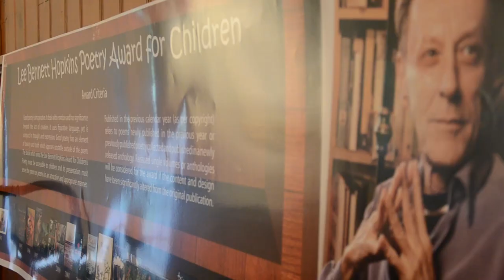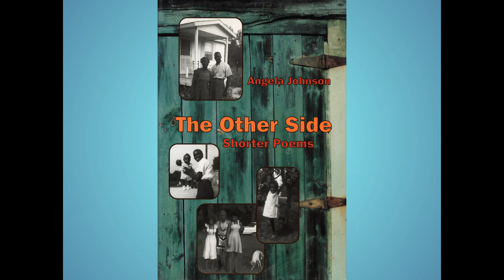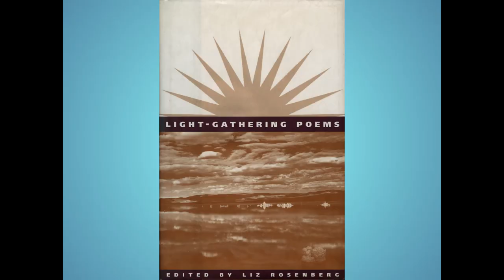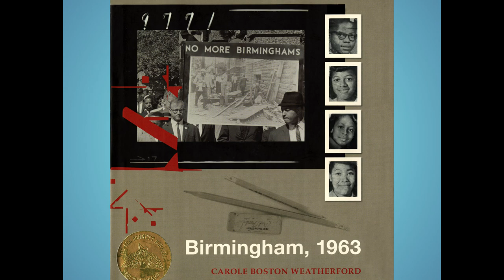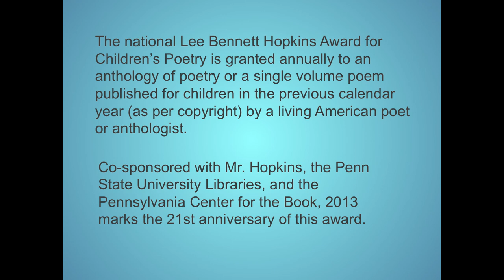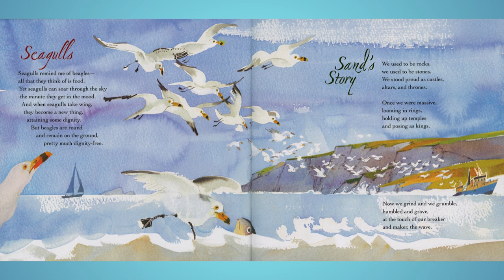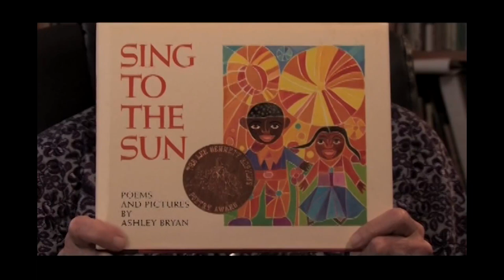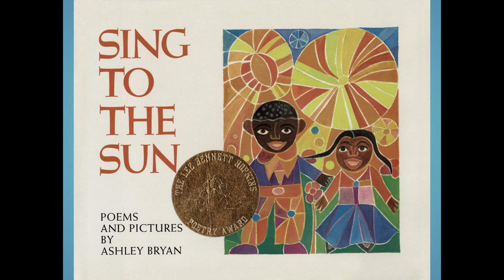2013 Lee Bennett Hopkins Poetry Award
The video includes highlights of a luncheon event on September 28, 2013 celebrating 21 years of the Lee Bennett Hopkins Poetry Award for Children administered by the Pennsylvania Center for the Book. Honored guests include, Kate Coombs who receives the 2013 Hopkins award for Water Sings Blue: Ocean Poems (Chronicle), illustrated by Meilo So, and Ashley Bryan, the recipient of the first Hopkins Award for Sing to the Sun (HarperCollins) in 1993. Lee Bennett Hopkins joins the celebration via DVD and he makes a special announcement about his commitment to give Penn State his extensive 18,000 volume collection of children's books and correspondence papers acquired during his lifelong career as an educator, children's author, poet, anthologist, and editor.  Poems from each of the 21 winning books are shared by a variety of poetry aficionados including former Hopkins Poetry Award judges representing the three former co-sponsors of the award—the Children's Literature Council of Pennsylvania, the Penn State College of Education, and the Pennsylvania School Librarians' Association.